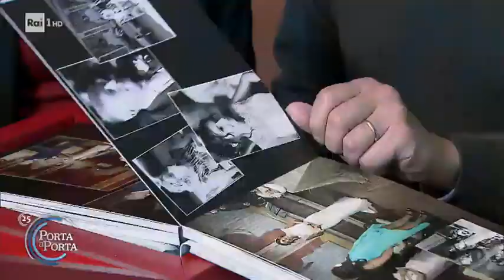Istat: minimo storico nascite dall'Unità d'Italia - Porta a porta 31/03/2021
- Nel 2020 si registra un nuovo minimo storico di nascite dall'Unità d'Italia: -3,8% la diminuzione delle nascite, quasi 16 mila in meno rispetto al 2019.